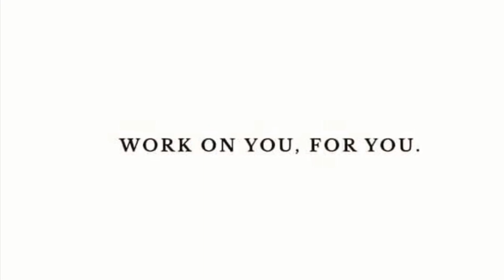CLEANING MOTIVATION• Clean the living room with me• Minimalist Journey•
Young Living #11273006

My tote bag:

My favorite jeans: